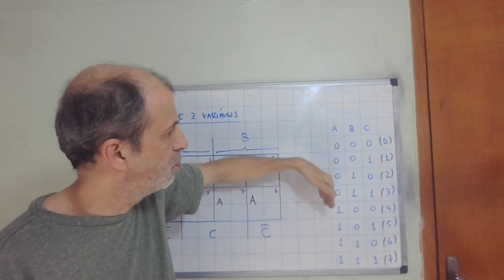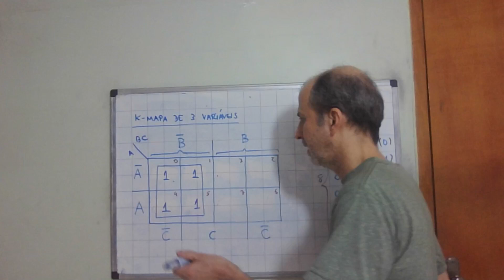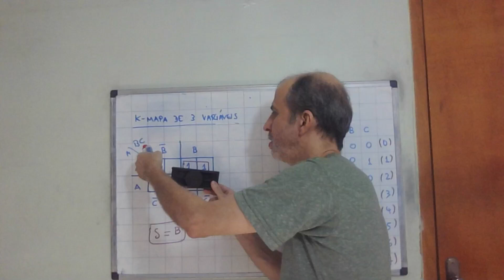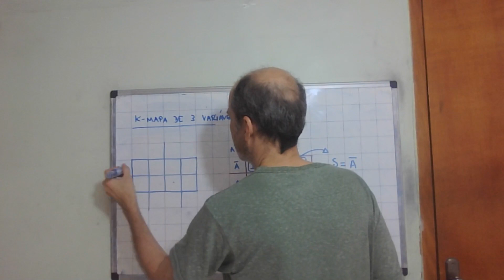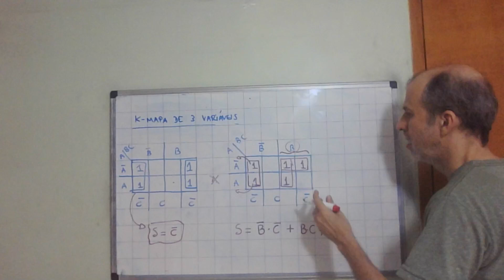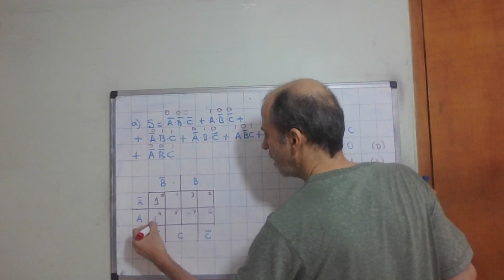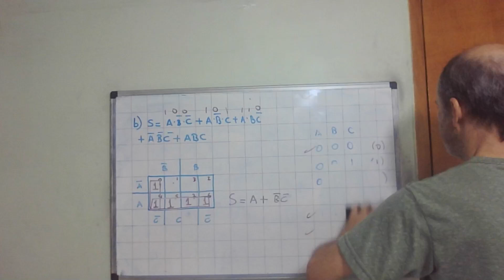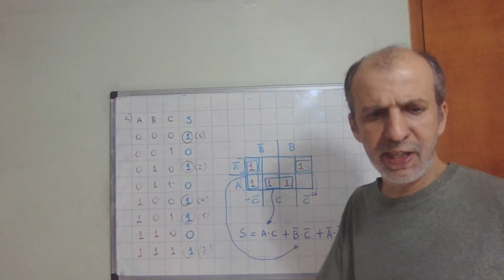Mapa de Veitch Karnaugh - 3 variáveis